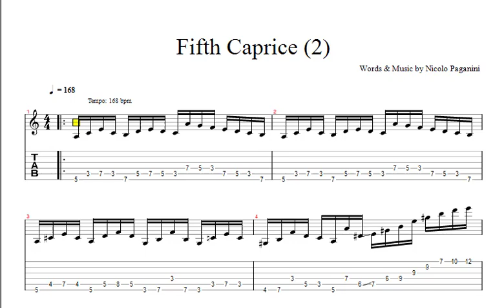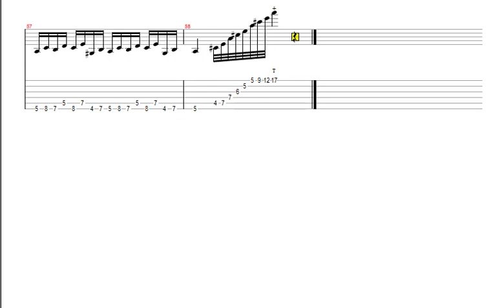Paganini Fifth Caprice notes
accordion
acoustic guitar
bagpipes
banjo
bass guitar
bongo drums
bugle
cello
clarinet
cymbals
drums
electric guitar
flute
French horn
harmonica
harp
keyboard
maracas
organ
pan flute (pan pipes)
piano
recorder
saxophone
sitar
tambourine
triangle
trombone
trumpet
tuba
ukulele
violin
xylophone
bassoon
castanets
didgeridoo
double bass
gong
harpsichord
lute
mandolin
oboe
piccolo
viola